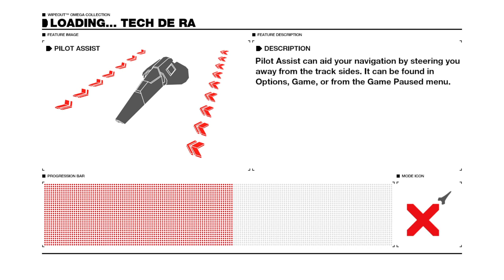WIPEOUT™ OMEGA COLLECTION_20230203010547